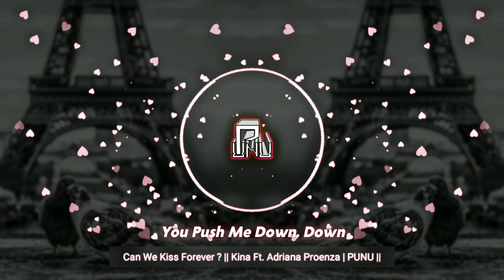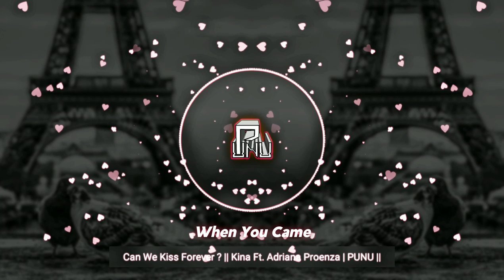Can We Kiss Forever ? || Kina Ft. Adriana Proenza | PUNU || [ Lyrics ]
🔥 Punu 🔥

🎧If You Want To Submit Your Music ?